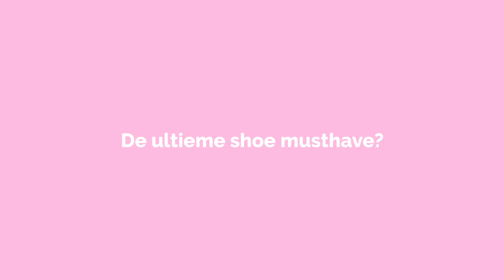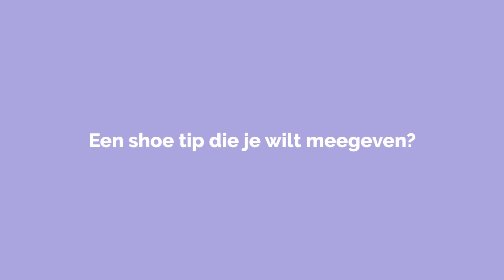MIJN SCHOENEN STASH (UPDATED) - Anna Nooshin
Dit zijn niet al mijn schoenen maar de nieuwere modellen.

Deze video is in samenwerking met Omoda gemaakt :)

Mijn eerste boek genaamd 'On Top', inmiddels een bestseller, is verkrijgbaar in alle (online) boekhandelaren. Een musthave inspiratiegids voor iedereen die een droom wil verwezenlijken vol tips over bloggen, mode en nog veel meer! Je kunt mijn boek ook online bestellen:

Hoi, ik ben Anna Nooshin, fashion blogger, online ondernemer en auteur. Ik vind het te gek om mijn persoonlijke avonturen hier met jou te kunnen delen. Iedere dinsdag en vrijdag vind je hier een video over fashion, lifestyle en beauty. Daarnaast upload ik regelmatig DIY's, How To video's en tutorials. Ook deel ik stijltips, Instagram tips, geef ik je carrièretips én geef ik je elke week een kijkje in mijn persoonlijke leven middels vlogs. Tot snel!